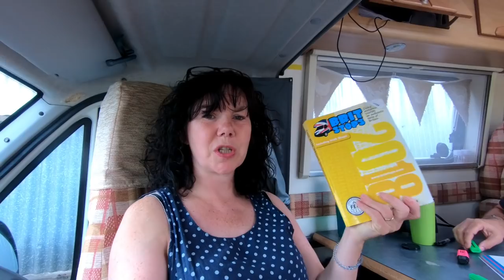We're back in the UK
In our latest episode we are back in the UK and head south to Shropshire and arrive at Marianne's dads house.

Follow the blown tyre in the last episode we have decided that although the tread on the tyres looks ok, the tyres must be very old and so we have decided to change all of them.

As a keen motorcyclist I know the importance of good tyres as it's the only contact you have with the road.

Over the coming days we head towards the south of England, catching up with friends and family.

In case you don't know us - let us introduce ourselves - we are Chris  & Marianne.  We recently quit our jobs and sold our belongings to travel full time.

Currently we are exploring and sharing some of the sites in the UK as we head south.